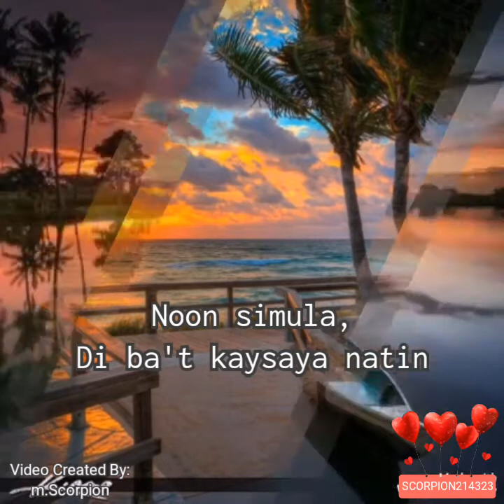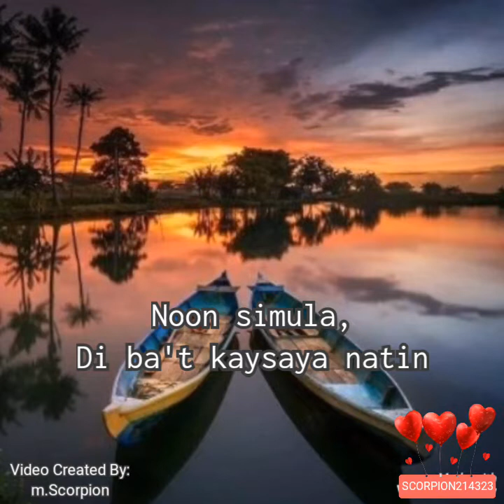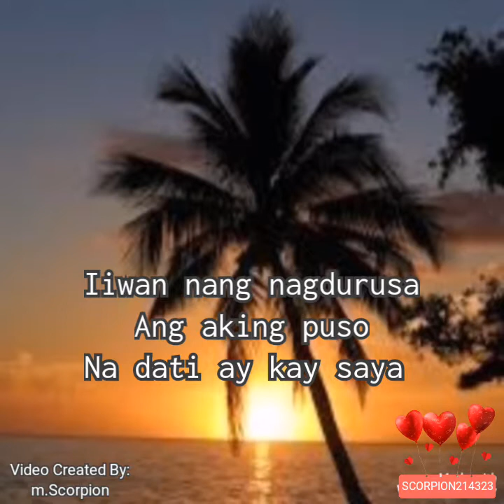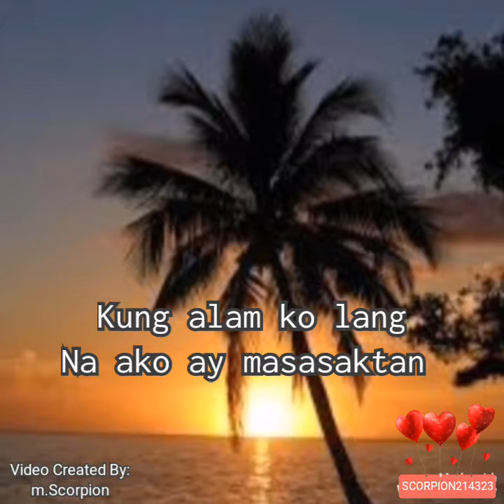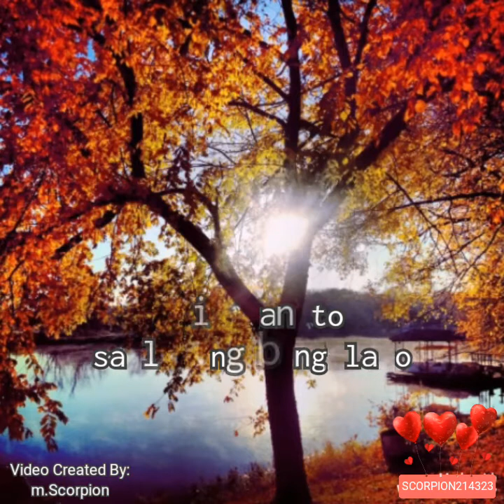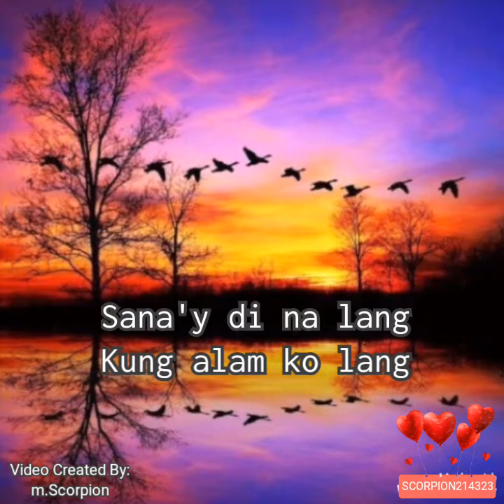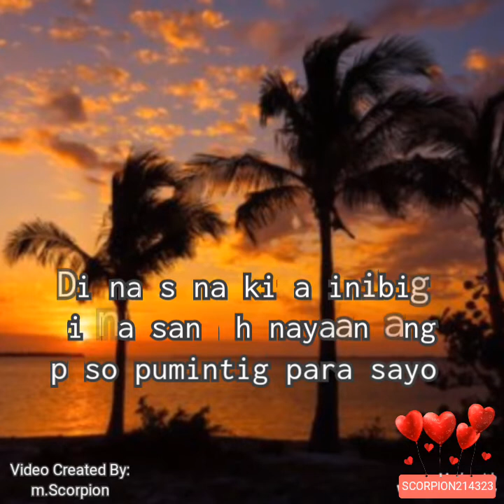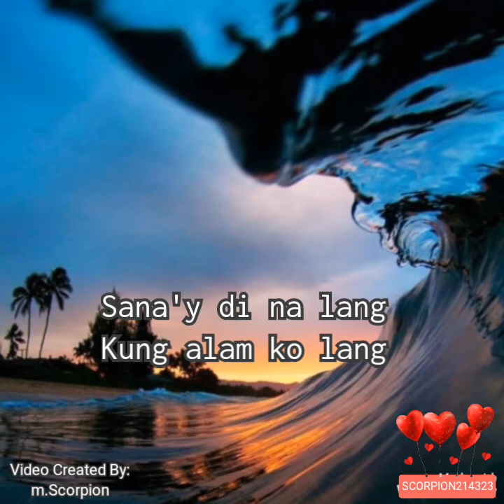Kung Alam Ko Lang-by: Richard Reynoso w/lyrics